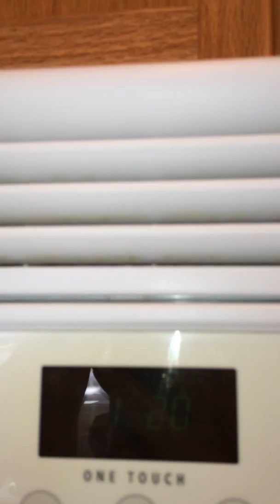21063 Larson Move Out 10.20.15